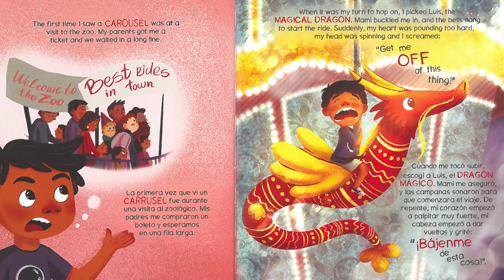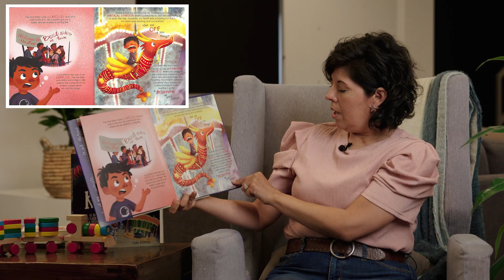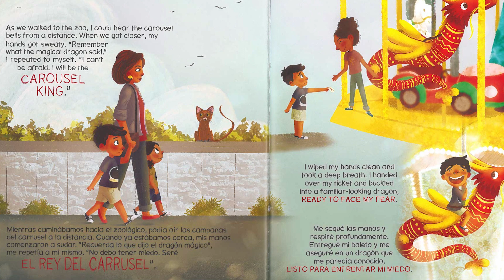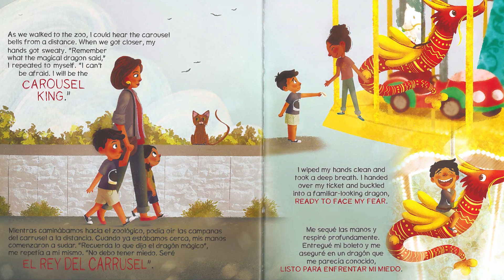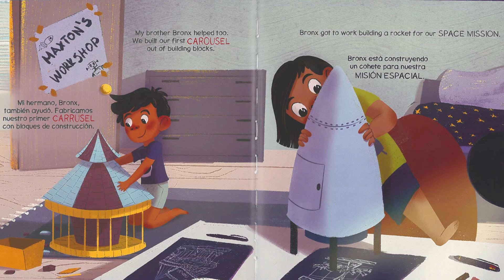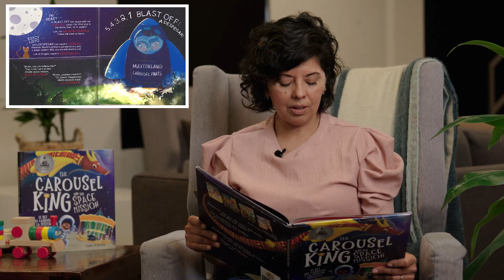Giannina Pérez Reading “El Rey del Carrusel y La Misión Espacial” | Día de los Libro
Enjoy Giannina Pérez, Chair of the First 5 California Commission, reading "El Rey del Carrusel y La Misión Espacial" by Leticia Ordaz.

First 5 California and the California State Library celebrate Día de los Libros 2023 with a virtual storytime. Join special guests, First 5 California Chair, Gainnina Pérez, California State Librarian, Greg Lucas, children’s book author, Leticia Ordaz and other notable Californians for a virtual celebration of culture and connection through storytime in honor of Día de los Libros. Watching our readers encourages the parent/caregiver-child bond that's strengthened every time we read together.

Read more about Giannina Pérez:

Giannina Pérez is an early childhood policy leader with more than 20 years of experience in state policy, advocacy and government. She was appointed by Governor Gavin Newsom as Chair of the First 5 Commission of California in May of 2022. Previously, she served as Senior Advisor for Early Childhood to Governor Newsom. In this role, she helped lead the passage and implementation of the Governor’s comprehensive two-generation agenda for children and families. In addition to her gubernatorial appointments, Giannina has collaborated with Early Edge California to ensure more young multilingual learners have the support they need to succeed. For more than a decade she worked at Children Now, leading the organization’s work on early childhood system building centered on young children and their families.

She holds a MPP from the School of Public Affairs at UCLA and a BA in Government from CSU, Sacramento. Giannina is also a certified life coach who supports women leaders pursuing greater personal and professional fulfillment. As the proud daughter of Peruvian immigrants, she recognizes the importance of creating a state where all children and families feel welcome and can thrive. She dedicates her work to her first early childhood teacher, her abuelita Carmela.